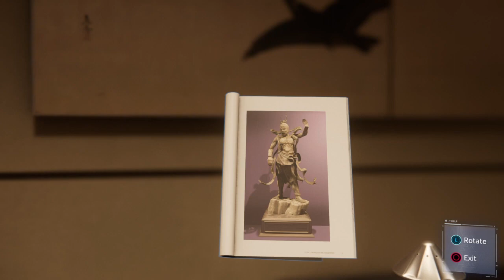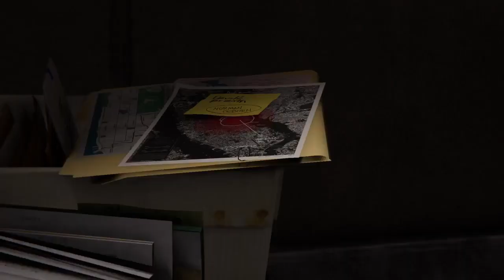Spider Man Peter Parker:Don't Touch The Art!